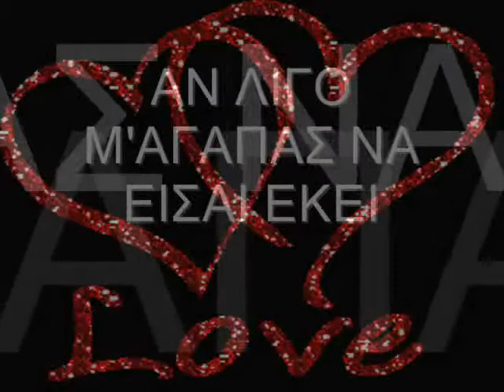Να Είσαι Εκεί ~ Μιχάλης Χατζηγιάννης╠═♪Wingapo★═╣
GtPocahodas